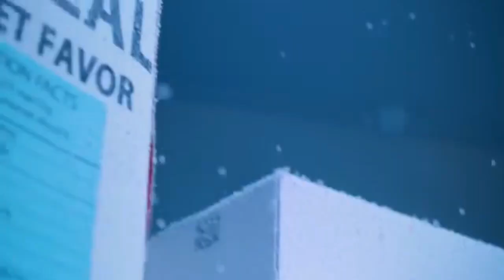LIMITED BOY ''Ice Age'' [MV Teaser]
LIMITED BOY first mini album

No copyright infringed intentional